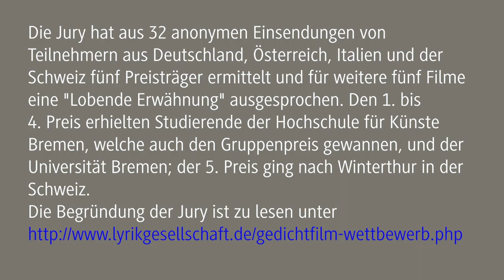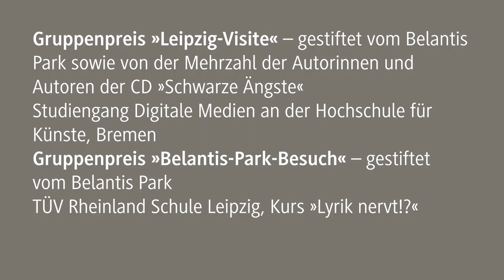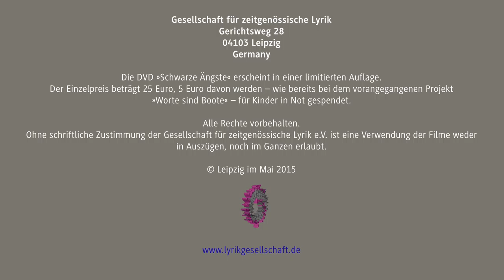GedichtfilmWettbewerb2014 24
Sehen Sie „Poetry Clips gegen den Krieg“ aus dem Gedichtfilm-Wettbewerb, den die Gesellschaft für zeitgenössische Lyrik e.V. im Jahre 2014 ausgeschrieben und durchgeführt hat. Die DVD „Schwarze Ängste“ mit allen 32 Filmen ist in einer limitierten Auflage erschienen und wird für 25 € angeboten; 5 € davon spenden wir für Kinder in Not, speziell für Kinder aus Flüchtlingsfamilien.
Julian Spillner und Johanna Wittig erhielten für ihren Film „Innehalten“ nach dem Gedicht von Karin Eberling den 3. Preis.